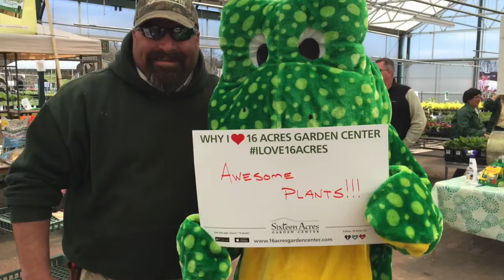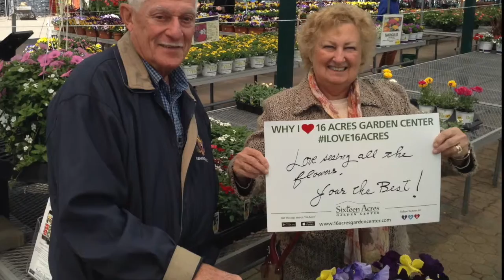16 Acres Social Media Video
Sunrise Marketing worked with 16 Acres Garden Center in Springfield, MA on the launch of their mobile. app. We created a social media campaign to promote the app using a 'photo booth' to capture images of customers professing their love for 16 Acres.